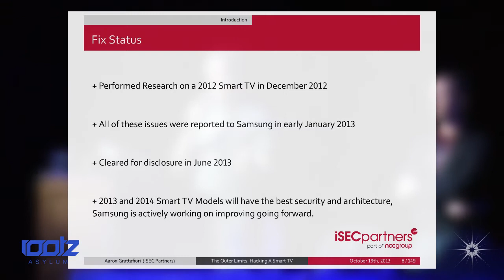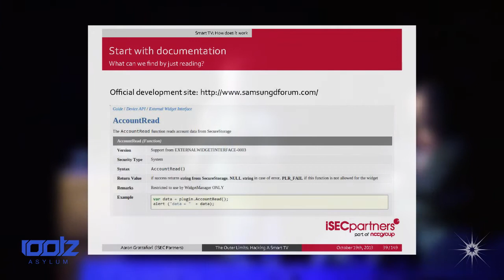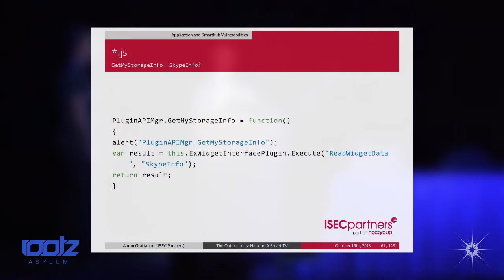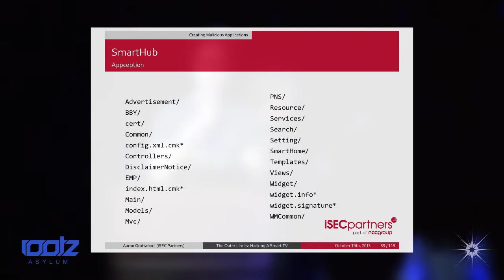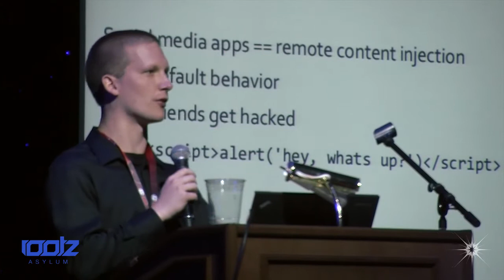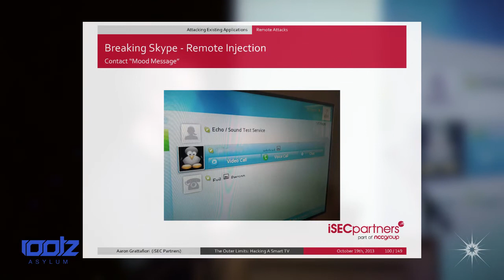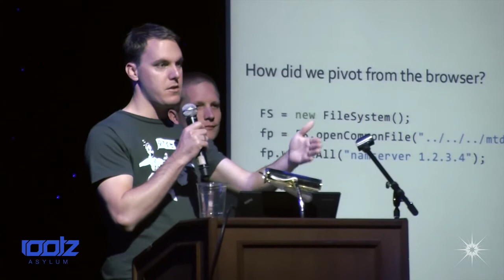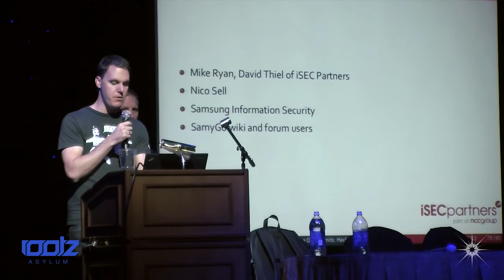Watching the TV Watchers - Aaron Grattafiori and Josh Yavor - r00tz Asylum 2013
Aaron Grattafiori and Josh Yavor show how you can hack into Samsung's Smart TV and watch viewers on their couches.